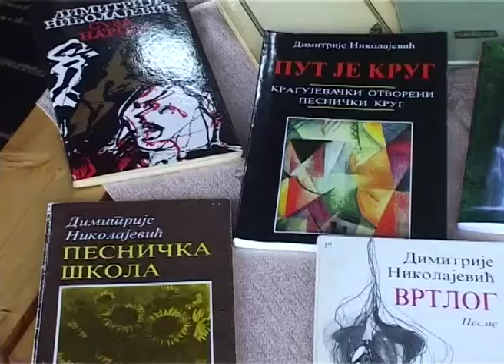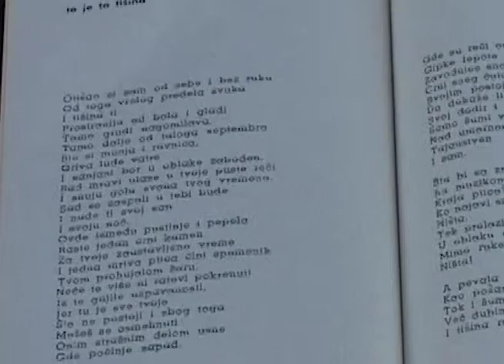"Ватре сна" - Димитрије Николајевић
Димитрије Николајевић говори о својој првој песничкој књизи, „Ватре сна“, 1951 (Емисија „Култура“ Радио-телевизије Крагујевац, 2008)